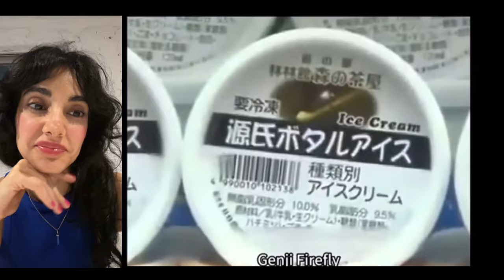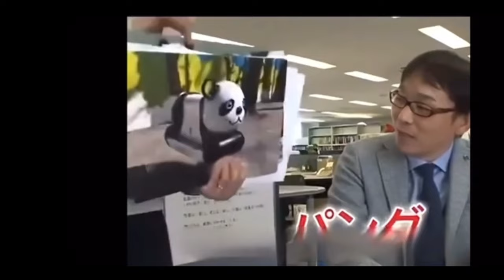Japanese people can be so Stubborn